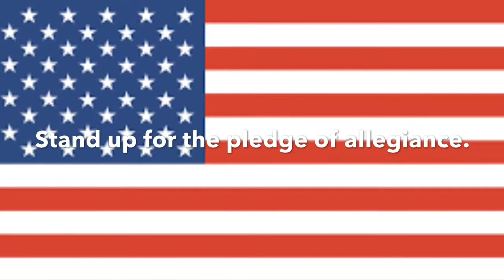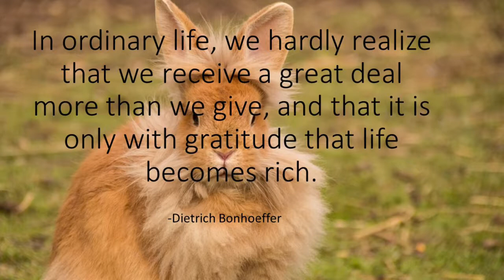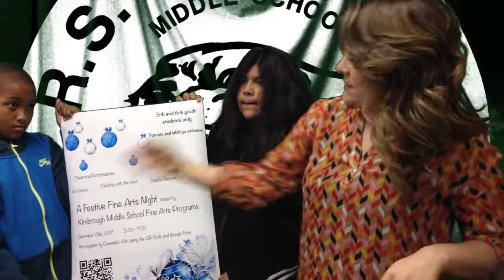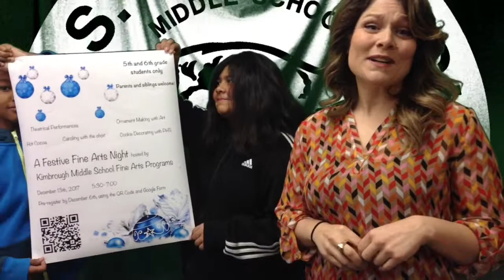November 30, 2017